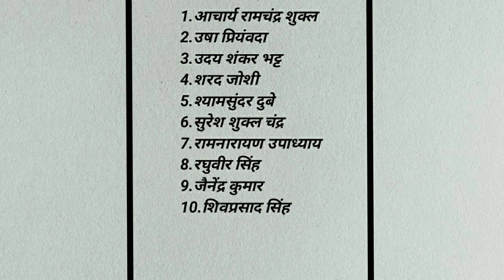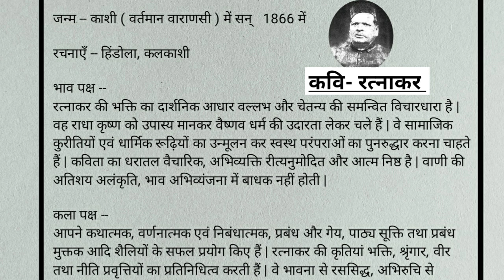कवि रत्नाकर का जीवन परिचय हिंदी 2021 / ratnakar ka jiwan parichay hindi